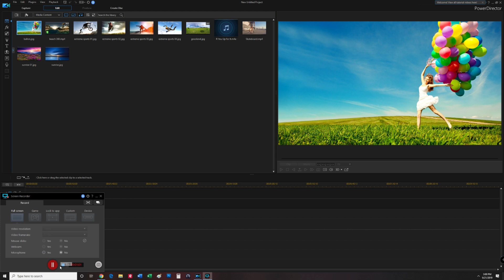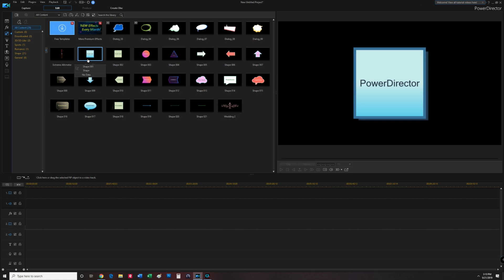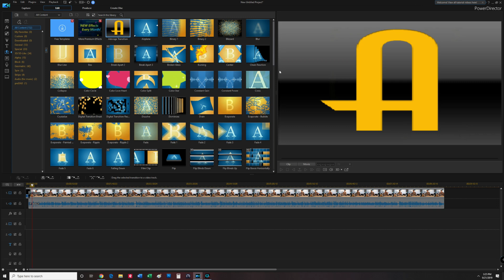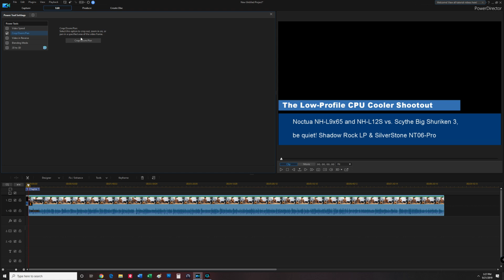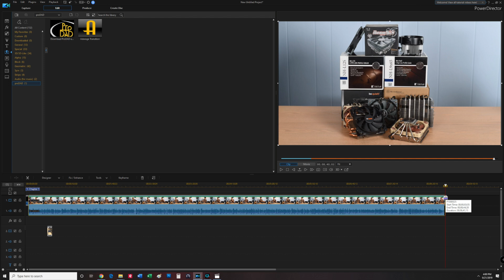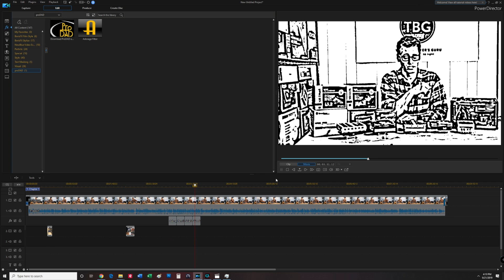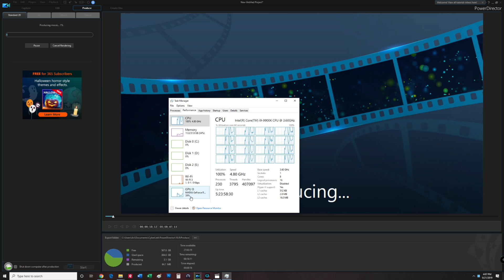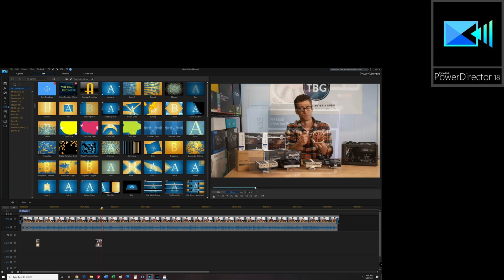Review of Cyberlink's PowerDirector 18 Ultimate Video Editing Software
Here's a hands-on review of the Cyberlink's PowerDirector 18 Ultimate video editing software, released on Sept. 18, 2019. I take you through the actual editing of an upcoming video using the software, and in the process go through its pros and cons.